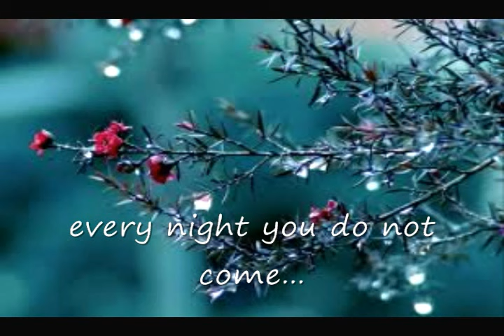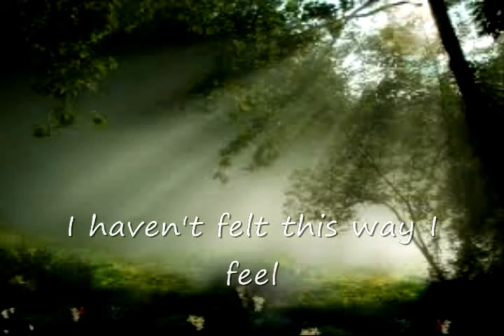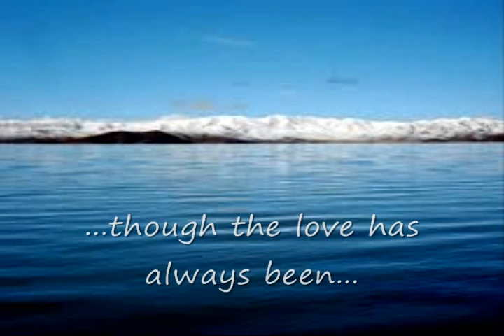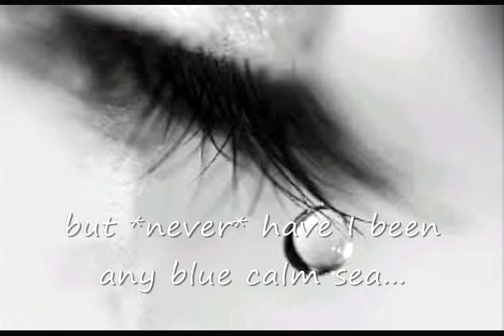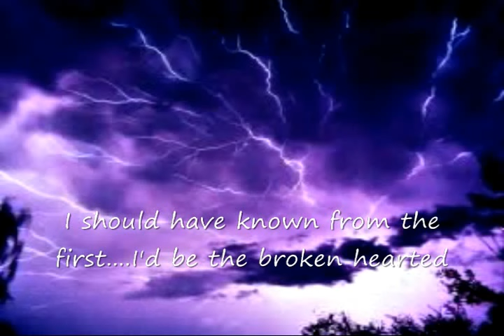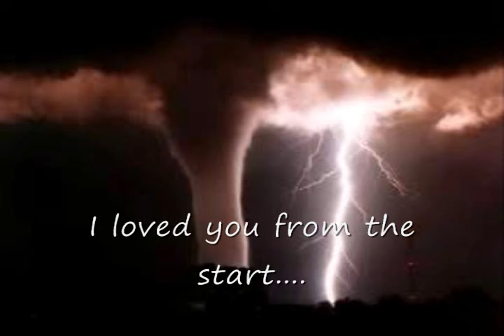Fleetwood Mac -- Storms with lyrics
from the Tusk album. Sorry about the quality of some of the images, but they fit the mood.  Enjoy